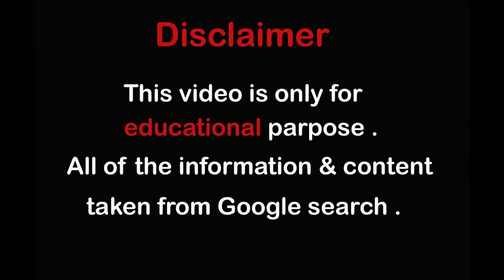Yarii Velez - Bio, Wiki, Facts, Age, Height, Weight, Measurements, Photos; Plus-size Model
beauty&curve#american#curvy#plussize#fashion#model
Yarii Velez also known as Yardeni, is an American Curvy Plus-sized Model, Entrepreneur, Content Creator, Instagram Star, Social Media Influencer and Fashion Enthusiast who use Instagram to share her fashion ideas and modeling photos.

Yarii Velez was born on April 8, 1997 in New York City, New York. She is currently 24 years old. Her astrological sign is Aries.

Yarii Velez was born and raised in the United States alongside her cousin named Greg.  She is of Puerto Rican descent. Velez is currently living in New York City, New York.  She started her modeling career in 2018. She has been active on Instagram since October 2016. Yarii Velez has launched a clothing brand known as luxuriate wear. She has also partnered with numerous clothing brands like what waist official, FashionNovaCurve, Shein curve and many more. She is a brand ambassador for the famous FashionNovaCurve.

Body Measurements
Yarii Velez stands 5 feet 5 inches tall   or 165 cm, her bust size is 40 inches   or 101 cm, waist size: 31 inches   or 78 cm, hip size: 50.5 inches   or 128 cm, body type: Curvy, she has a beautiful dark brown hair and brown eyes color, marital status: single, Nationality: Puerto Rican-American.